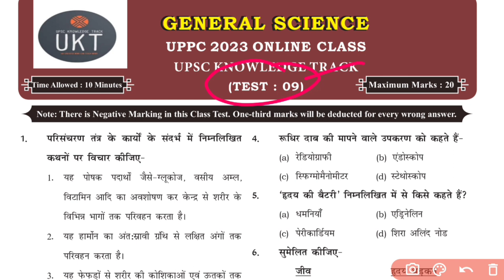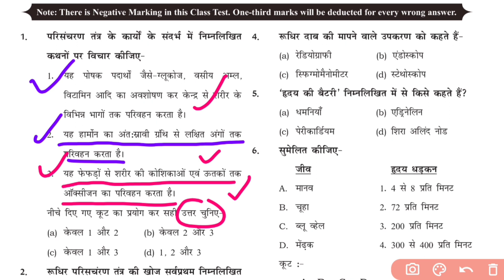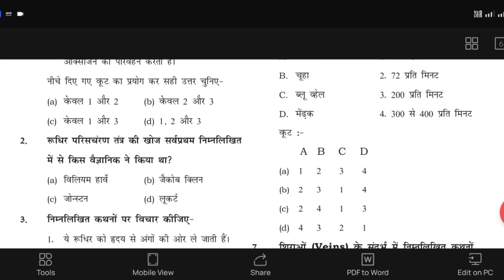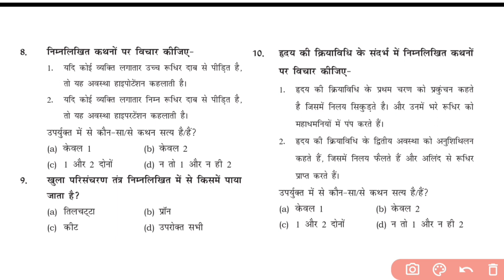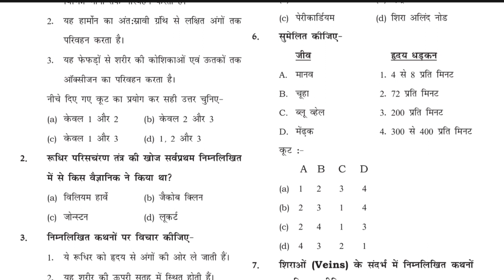UPPCS 2023 Science Previous Year Question UPPCS SCIENCE PRACTICE QUESTIONS PAPER -9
UPPCS 2023 Science Previous Year Question uppcsscience UPPCS SCIENCE PRACTICE QUESTIONS PAPER -9 upsc uppcs Top 100 Science MCQ | Uttar Pradesh 2023 Exam | UPPSC 2023 | PCS Sarathi f for UPPCS 2023 | SCIENCE most important questionsl Richa Pandey upsc best science questions uppcs UPPCS TEST SERIES 2023 TEST 09
Breaktime Classes science best questions in uppcs exam
uppcs science UPPCS 2021 | SCIENCE | Class- 04| uppsc science class | up psc science preparation
uppsc science previous year questions UPPCS 2022 GENERAL SCIENCE | CRASH COURSE BIOLOGY I CLASS -6 I DR AAKRITI RAj
Science for 67TH BPSC 68th bpsc science
uppcsgeneralscience#uppcsprelims2022#UPPCSSCIENCE
uppsc science question
upsc science and technology
mpsc science strategy
upsc science pyq
upsc science classes
upsc science ghatna chakra
upsssc science marathon
uppcs science syllabus
up pcs science book
Prayagraj REVISION#1 UPPCS PRE DRISHTI TEST 01|| DRISHTI TEST SERIES UPPCS PRE 2023
drishtiias UPPCS Pre-2023 | Current Affairs Marathon | Lec-5 | By Imran Sir | 29 April | 7 a.m.
geography | Uttar Pradesh Atlas | Up special | UP
Geography | UP PCS Special @iaspcszone1
UPPCS Pre 2023 I Drishti IAS Test Series I Test No 02: Part 02 I With Explanation
UPPSC PCS Prelims 2023 Test Series
UPPSC PCS Paid Batch for 2023 (full year) 50 Plus full Test (Per Test 150 Questions)
Cover All GS Subjects (History, Geographmy, Polity, Environment & Ecology, Economics, General Science, UP Special etc) and 1 Year Current Affairs with complete explanation.
UPPCS2023 uppcs UPPCS TEST SERIES 2023 TEST 04 uppcstestseries drishtiias ukt upsc pcs drishtipcs ias uppcs last month strategy 2023 drishtipcs drishtipcscurrentaffairs manthangs UPPCS 2023 Science Previous Year Question UPPCS SCIENCE PRACTICE QUESTIONS PAPER -1 upsc uppcs Top 100 Science MCQ | Uttar Pradesh 2023 Exam | UPPSC 2023 | PCS Sarathi f for UPPCS 2023 | SCIENCE most important questionsl Richa Pandey upsc best science questions
uppcs science
uppsc science previous year questions
uppsc science question
mpsc science strategy
upsc science pyq
upsc science classes
upsssc science marathon
uppcs science syllabus
drishtiias UPPCS Pre-2023 | Current Affairs Marathon | Lec-5 | By Imran Sir | 29 April
Geographuppcssyllabus
UPPCS Pre 2023 I Drishti IAS Test Series I  With Explanation